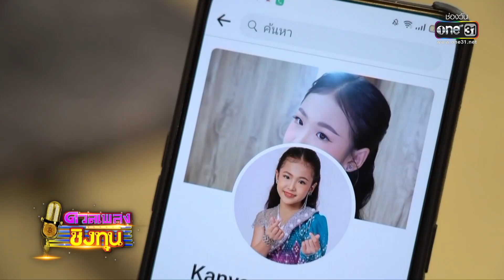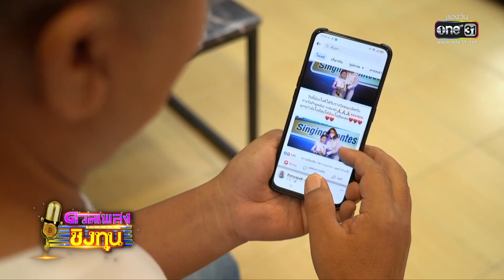ดวลเพลงชิงทุน | EP.1108 (3/4) | 25 พ.ย. 65 | one31